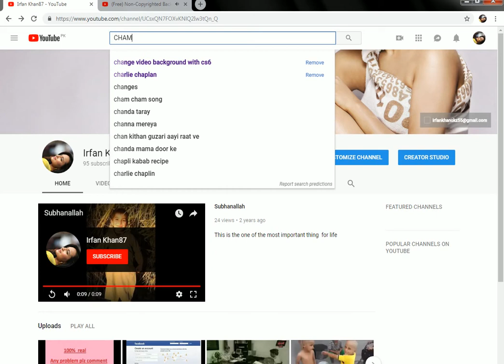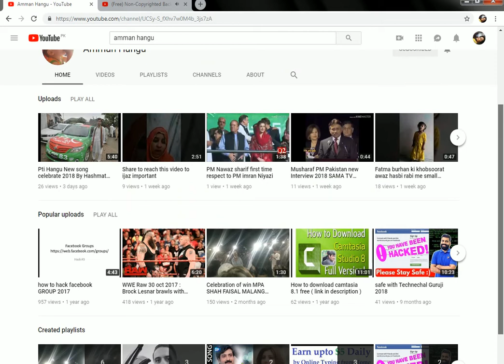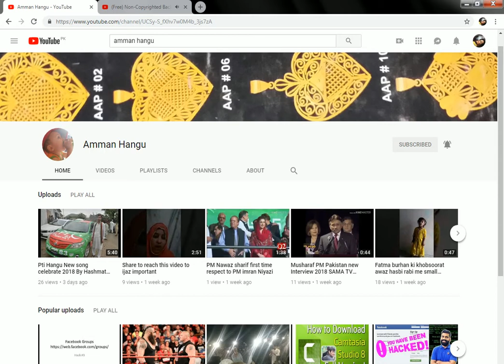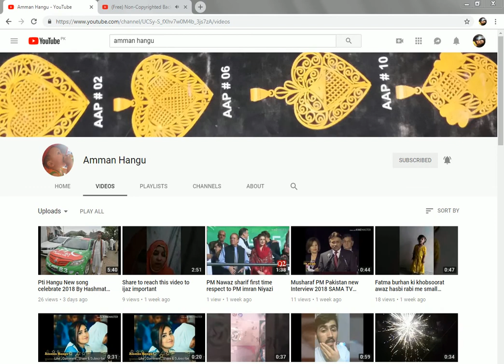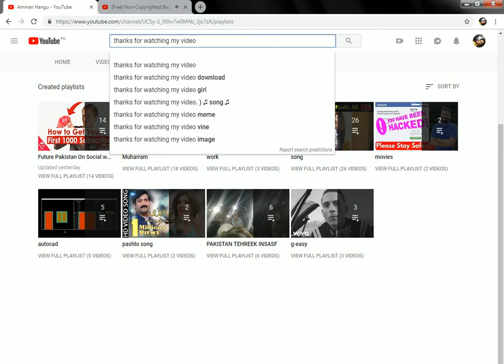Get YouTube Subscribers - 5 Ways How To Get 30,000 YouTube Subscriptions